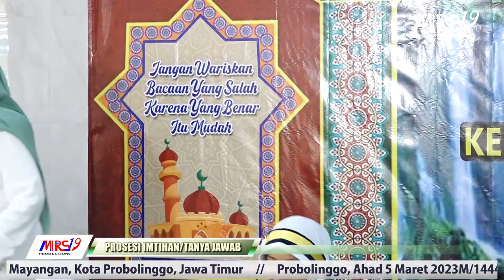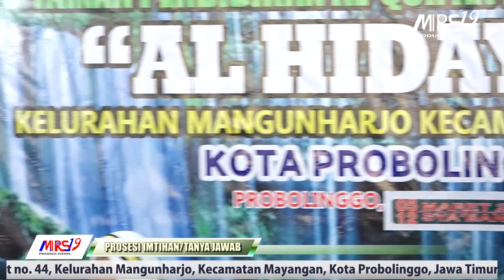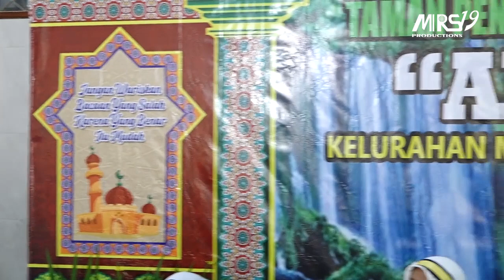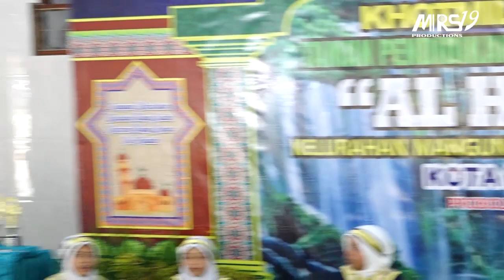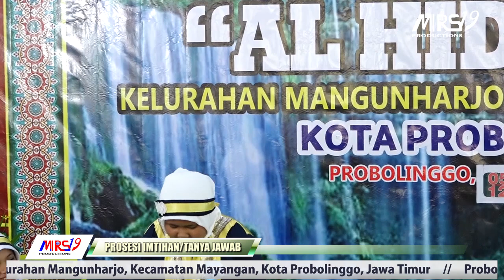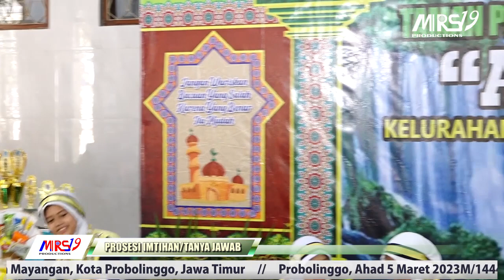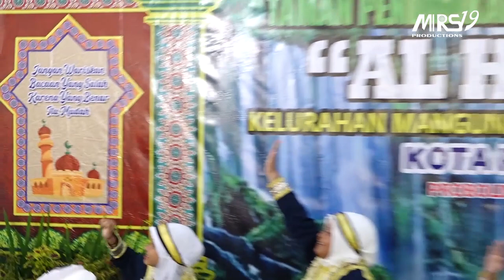PROSESI IMTIHAN/TANYA JAWAB || KHOTMIL QURAN TPQ AL-HIDAYAH || MRS19 productions